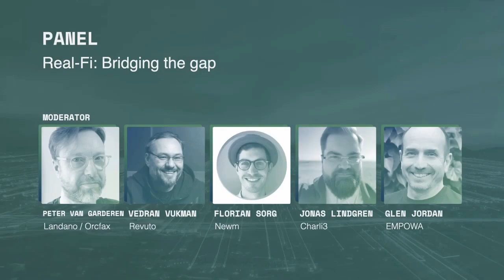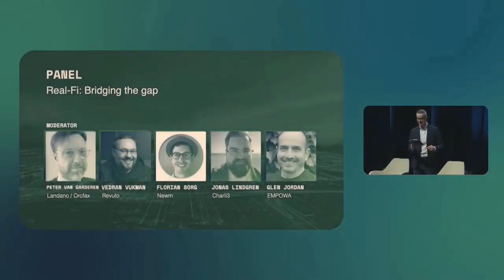RealFi - Thu hẹp khoảng cách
RealFi kết hợp DeFi, danh tính, siêu dữ liệu và quản trị để mở khóa các thị trường tài chính mới. Kết quả là thu hẹp khoảng cách giữa tiền mã hóa, Blockchain và tiện ích toàn cầu.